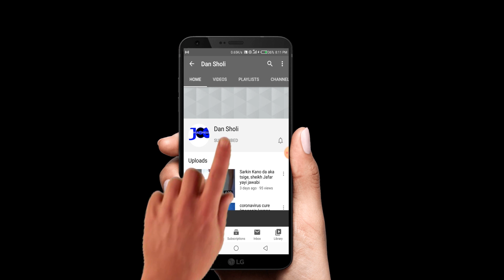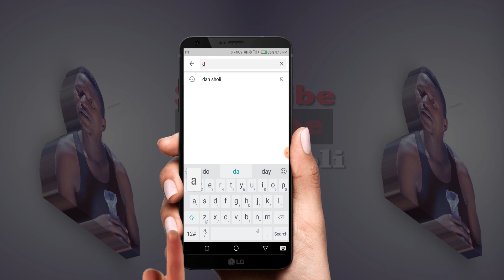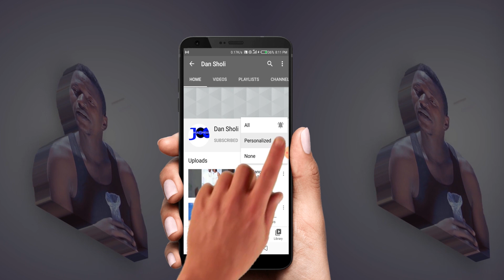Dan Sholi Episode 25 (Azumi) ya sha Ruwa a watan Ramadan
Very funny way of enlightening people about the fasting during Ramadan Wannan Tasha Ta Dan Sholi Zata Rika Kawo Muku Shirye Shirye Masu kayatarwa Da Nishadantarwa Da kuma ilmantarwa

Any Hausa Episode Recommend By dan sholi